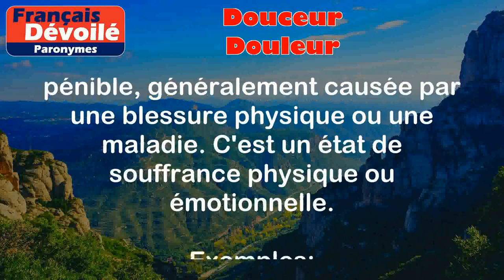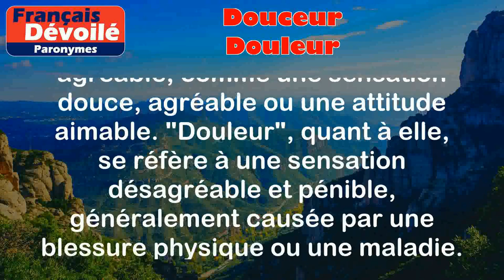Douceur et Douleur (Paronymes)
Douceur :
La douceur désigne une qualité agréable, une sensation de tendresse, de délicatesse ou de confort. C'est souvent utilisé pour décrire quelque chose de délicat au toucher ou une personne aimable et calme.

Exemples :
- La douceur d'une peau de bébé.
- Le goût de la douceur d'une pâtisserie.
- Elle parle avec douceur et gentillesse.

Douleur :
La douleur fait référence à une sensation désagréable et souvent pénible, généralement causée par une blessure physique ou une maladie. C'est un état de souffrance physique ou émotionnelle.

Exemples :
- J'ai ressenti une douleur aiguë à la jambe.
- La douleur de la perte d'un être cher est difficile à surmonter.
- Il a eu une douleur intense après s'être brûlé.

Différence entre les deux mots :

La différence entre "douceur" et "douleur" réside principalement dans leur sens et leur utilisation. "Douceur" se réfère à un sentiment agréable, comme une sensation douce, agréable ou une attitude aimable. "Douleur", quant à elle, se réfère à une sensation désagréable et pénible, généralement causée par une blessure physique ou une maladie.